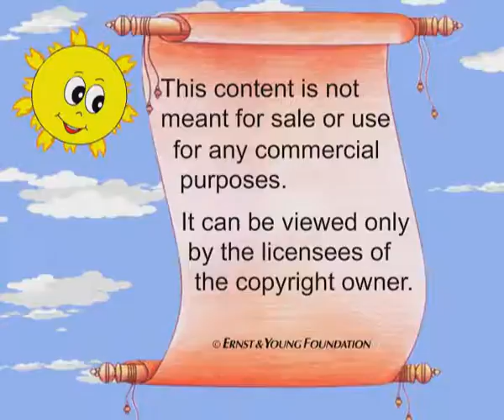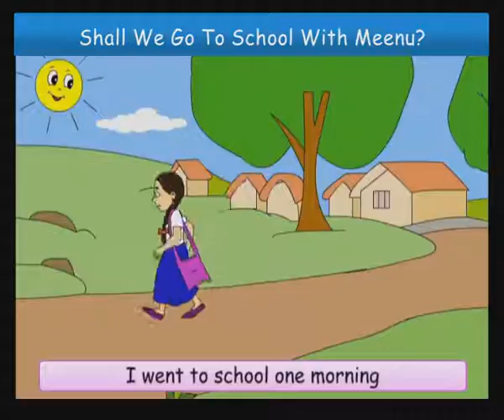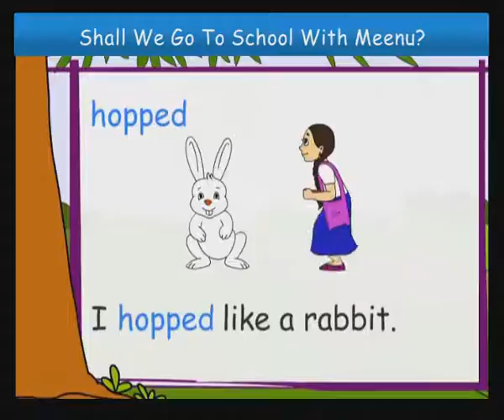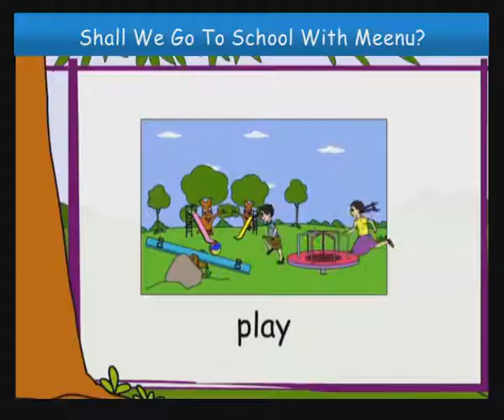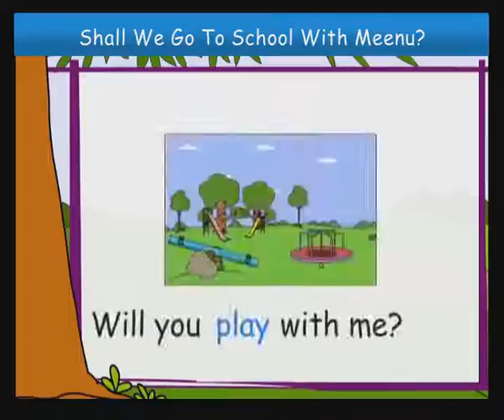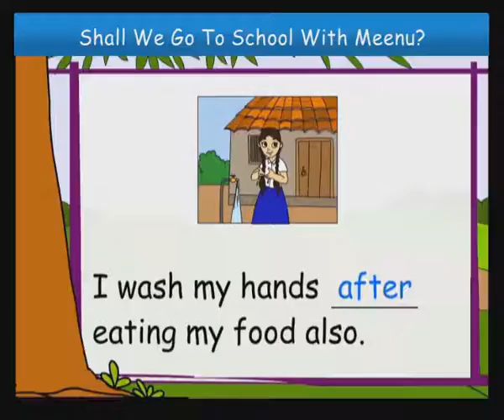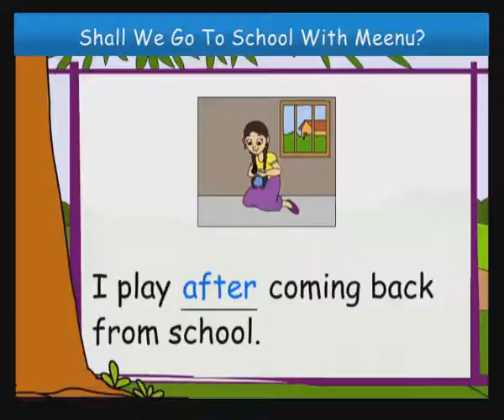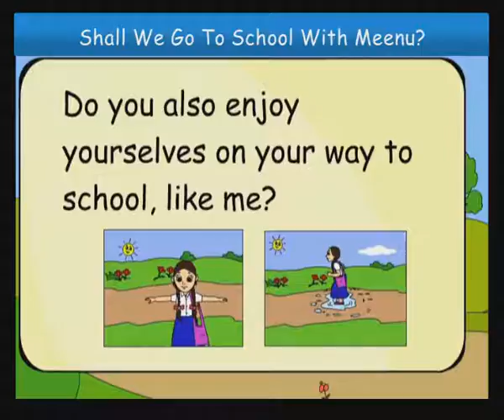05 On Way to School